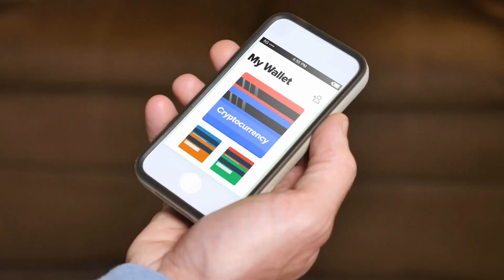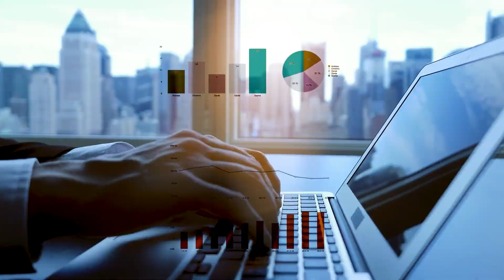Decoding PayPal's PYUSD: Stablecoin Innovation or Cryptocurrency Hype?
PayPal's recent foray into the world of cryptocurrencies with its newly introduced stablecoin, PYUSD. Unveiled as a potential game-changer for digital payments, PYUSD has generated both intrigue and skepticism within the financial industry. We examine whether this move represents a genuine innovation in blockchain-based transactions or if it's merely a strategic marketing ploy capitalizing on the ongoing cryptocurrency fervor. Explore the intricacies of PayPal's partnership with Paxos Trust, the role of PYUSD in payments and transfers, and the controversies surrounding its use for goods and services. Join us as we unravel the narrative behind PYUSD and decipher its implications for the broader landscape of digital currencies and fintech.